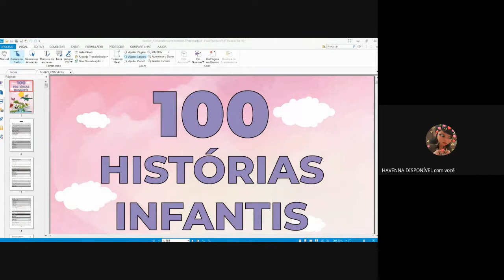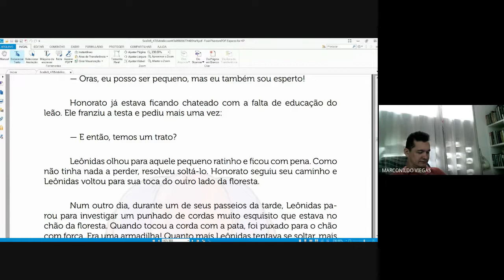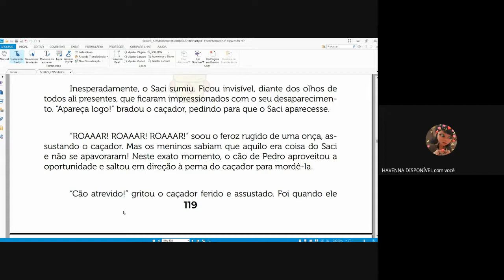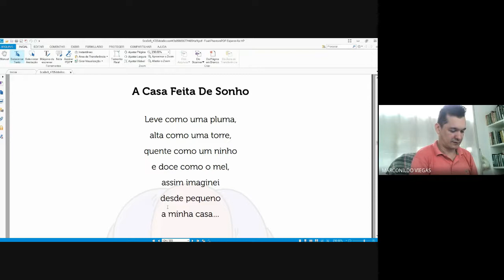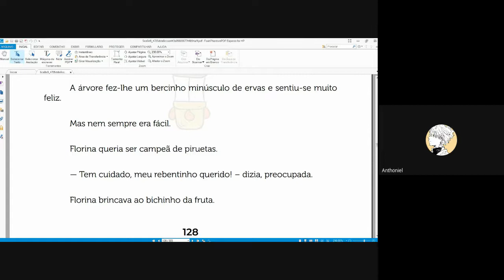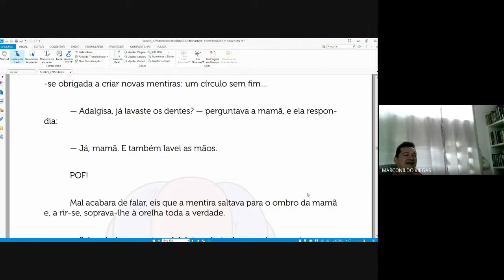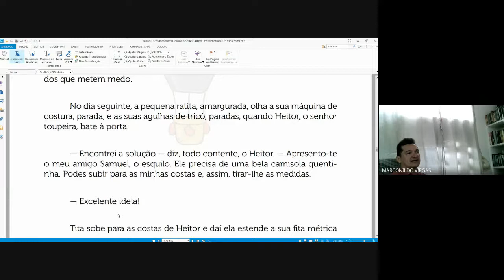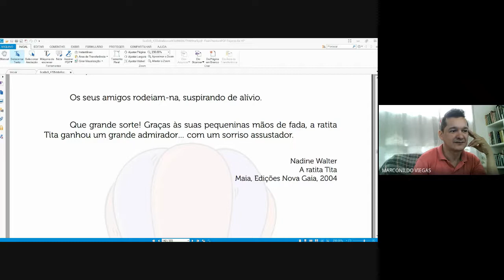Dia: 28.09.21. Disciplina: Redação. Série: Todas as turmas. Atividade: Leitura de textos.